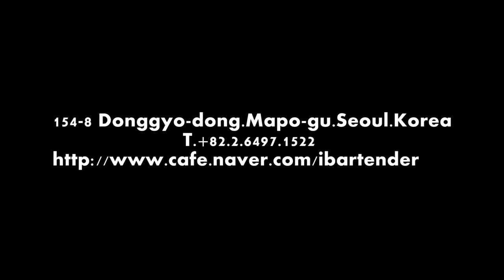조주기능사 실기 칵테일 만들기 동영상 no.1 맨하탄 [Manhattan]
아이엠어바텐더 칵테일 동영상★

2014년 조주기능사 실기 칵테일 만들기 동영상 첫 번째, 맨하탄 입니다.